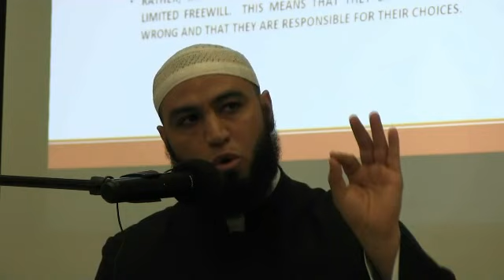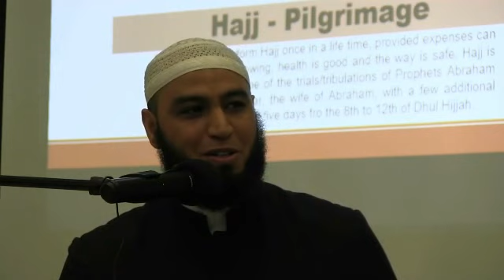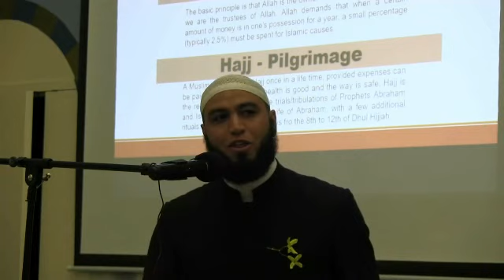01 Islamic Beliefs and Practices - Sheikh Abdel Hadi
ISD Open House April 16-17, 2016